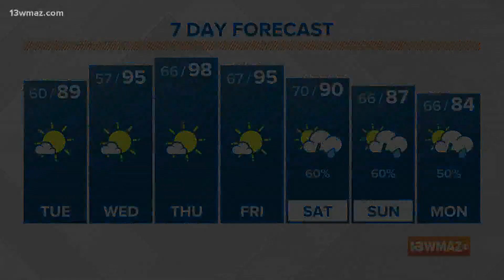Heat cranks up this week, but rain chances turn up this weekend (6 a.m. update 5/17/22)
Happy Tuesday, everyone! The big story the next few days will be the big time heat on the way. Today, we will head into the upper 80's near 90. Through the rest of the work week expect mid to upper 90's. When it comes to rain, look for a more elevated coverage come the weekend, and into Monday as a cold front approaches and pushes through.

13WMAZ News is the #1 station for news and weather in the Central Georgia area, serving people in Dublin, Macon, Milledgeville and Warner Robins.